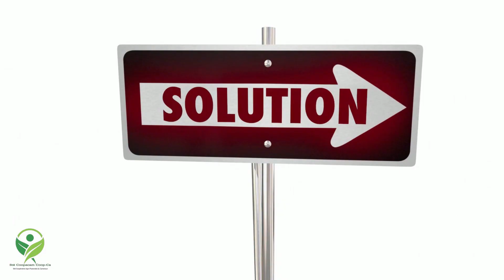Le vol de poissons dans les étangs piscicoles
Comment pouvons-nous stopper ce fléau grandissant?

Les éleveurs ou entrepreneurs du secteur piscicole font face à un problème qui freine leurs activités. Investir dans la pisciculture demande un capital conséquent. De l'aménagement des étangs, à l'achat des alevins, la nutrition jusqu'à ce qu'ils aient atteint le grammage souhaité pour la vente. Les poissons frais sont très demandés par la clientèle.  À peine les poissons sont sortis de l'étang qu'ils sont déjà vendus.

À la Sté Coopacam Coop-Ca, nous nous focalisons sur quatre espèces (tilapia du Nil, poisson chat africain (silure - clarias), poisson vipère (Parachanna) et carpe chinoise). Nous déplorons malheureusement des cas de vols récurrents mettant à mal ce plan d'activité de la coopérative. Le président fondateur de la Sté Coopacam (Mr Ndoumou Clément) de regrettée mémoire, proposait diverses solutions pour freiner la récurrence des vols.

1-Construire de petits bungalows d'hôtes autour des étangs.
2- Installer des caméras et une clôture.
3- Avoir des gardiens et des chiens de garde.

Nous avons la conviction que cet investissement d'envergure nous permettra de continuer cette activité lucrative et si passionnante.